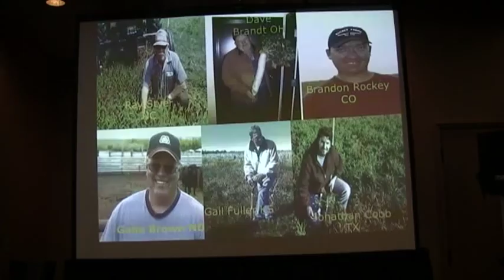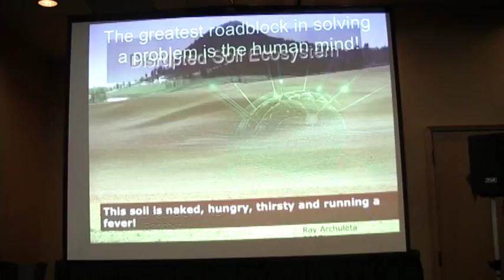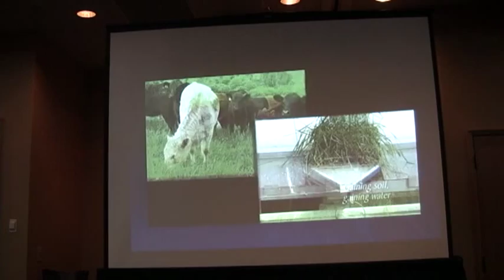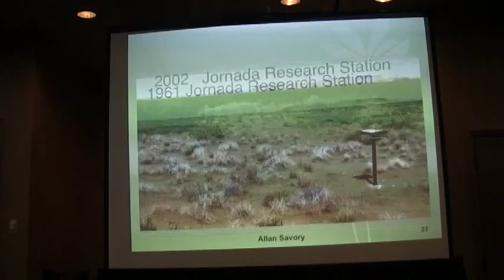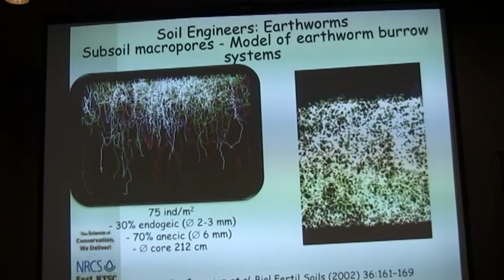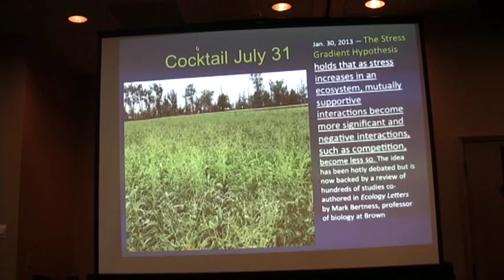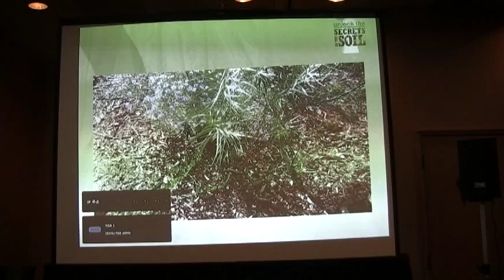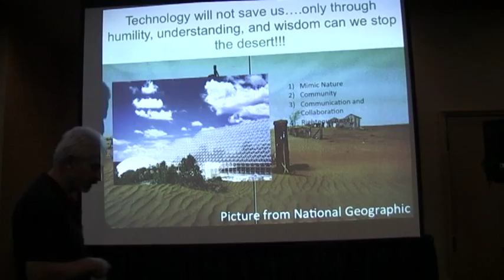Ray Archuleta addressing the SWCS Annual meeting partcipants - Nov 11 2013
What is soil health?